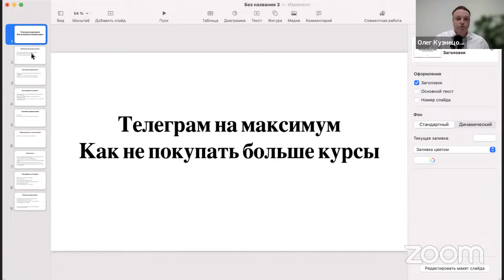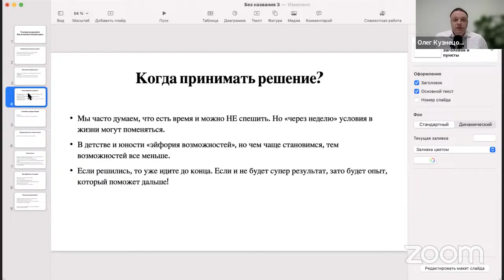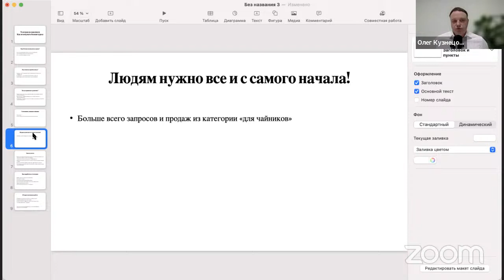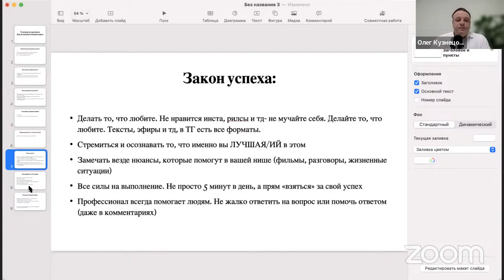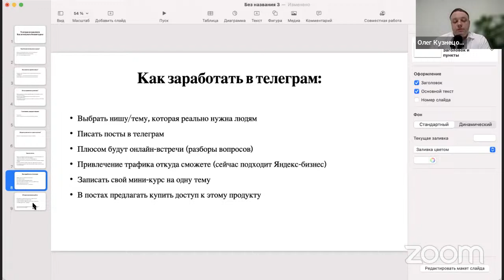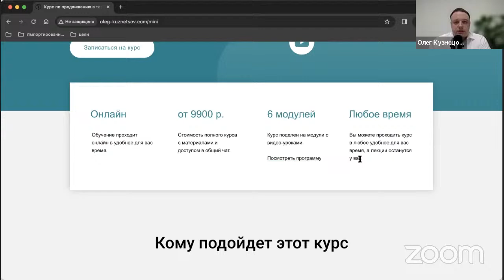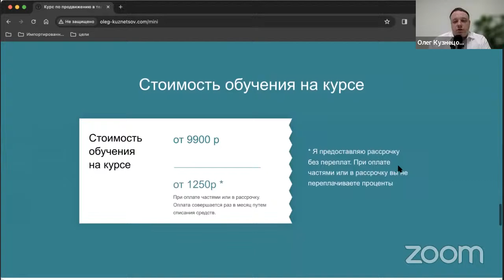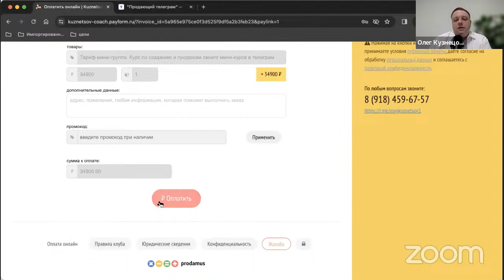Пошаговая схема, как продвигать свой телеграм?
Кузнецов Олег